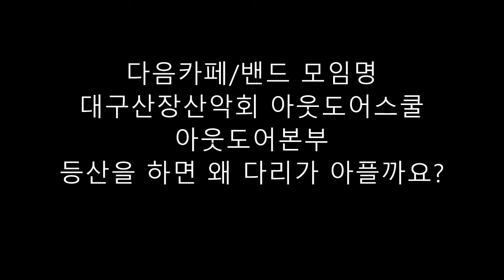등산을 하면 왜 다리가 아플까요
대구산장산악회 멤버 여러분~
오늘 오후의 날씨는 포근? 했나요?
저만 그렇게 느꼇는지도 모르 겠습니다.
오늘은 등산을 하면 왜 다리가 아플까요? 입니다.
산행 후 심하게 다리가 아프다면 잘못된 등산 스타일이 문제 입니다.

제목:등산을 하면 왜 다리가 아플까요?

첫번째:
자신의 체력에 맞는 등산을 해야 합니다.

두번째:
등산복,등산장비,식량등을 챙길때 생존에 불 필요한 물건을 제거 하여,배낭의 무게를 줄여야 합니다.

세번째:
보행을 하실 때 발바닥 전체 면적을 사용하여야 몸에 무리한 운동량을 줄일수 있어요.

네번째:
등산을 할때 발끝,무릅,가슴의 중앙이 일 직선이 되도록 보행 하여야 합니다.

다섯번째:
하산할 때는 등산[올라올 때]을 할 때보다 보폭의 1/2의 보폭으로 보행하는 것이 좋아요.

대구산장산악회 아웃도어스쿨
퍼온글이 아니므로 퍼가기를 허용 하지 않습니다..

사진은 2012년 대구산장산악회 월악산 등산 사진 중에서~